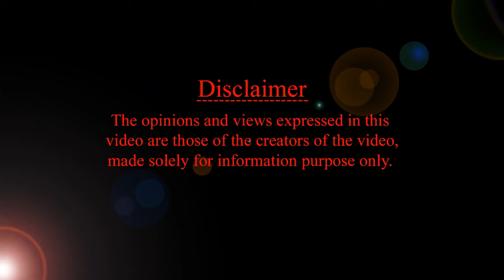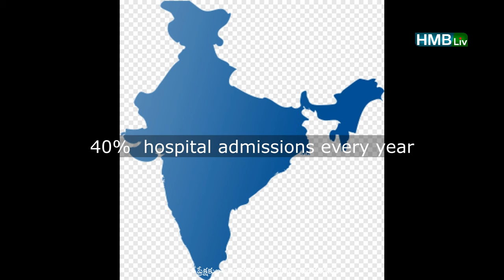ఎన్ని మోషన్స్ నార్మల్? ఏది డయేరియా? HMBLiv | Women & Child Health